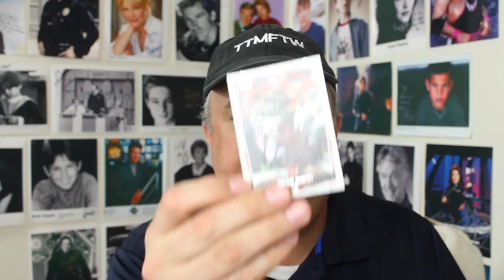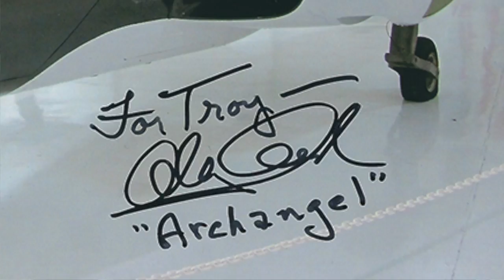Through The Mail Autographs: Alex Cord, Gage Munroe and More!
Hey everybody, TTM Troy here with a 4 package mail day! Hope everyone is having a great week, remember February 15 is a holiday - no mail. Hope you enjoy this video that contains autographs from  Alex Cord, Bernie Kopell, Gage Munroe and Vontaze Burfict! Plus my infamous Kate Mulgrew impression from Star Trek Voyager!